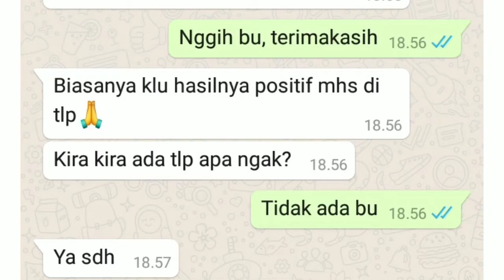Persiapan Tes Kesehatan dan PKL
heheh gabisa moto pas periksa, soalnya dah rempong ..